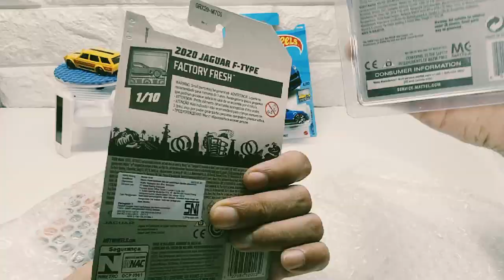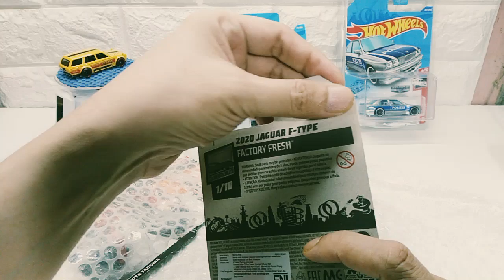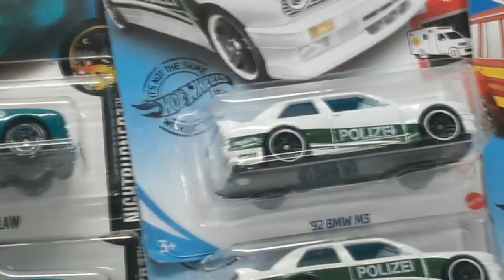HOT WHEELS ERROR BIKIN KAYA, POPULASINYA GAK BANYAK LEBIH LANGKA DARI SUPER TREASURE HUNT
Di video kali ini ngopeni diecast membahas HOT WHEELS ERROR BIKIN KAYA, POPULASINYA GAK BANYAK LEBIH LANGKA DARI SUPER TREASURE HUNT gimana serunya video HOT WHEELS ERROR BIKIN KAYA, POPULASINYA GAK BANYAK LEBIH LANGKA DARI SUPER TREASURE HUNT HUNT tonton sampai habis ya HOT WHEELS ERROR BIKIN KAYA, POPULASINYA GAK BANYAK LEBIH LANGKA DARI SUPER TREASURE HUNT

BERIKAN DUKUNGAN KALIAN UTK PERKEMBANGAN CHANNEL NGOPENI DIECAST